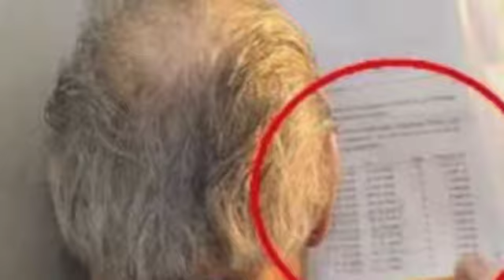The Secret by C.M.N. (1/16)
Carl M. Nielsen's "Pieces Of A Puzzle", part 1: "The Secret"